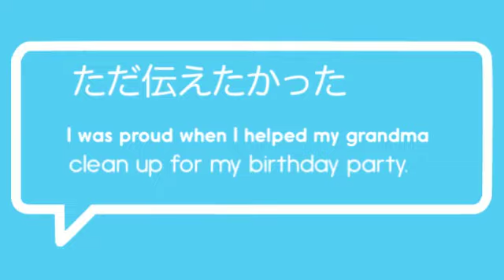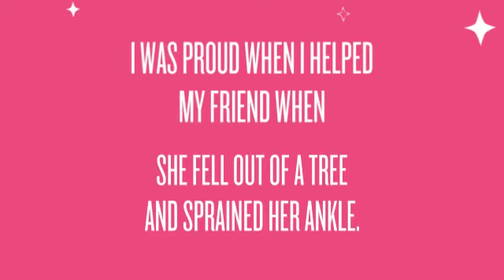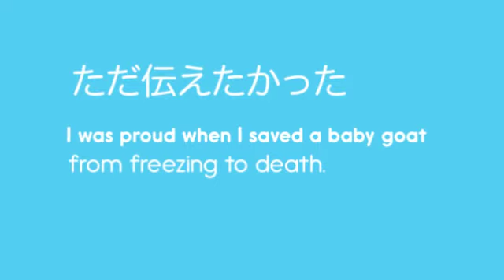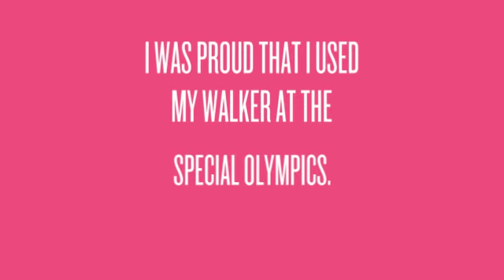Nevada Cub Pride Season 1 Episode 11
What Makes You Proud by the 4th grade Nevada Cub Pride Committee